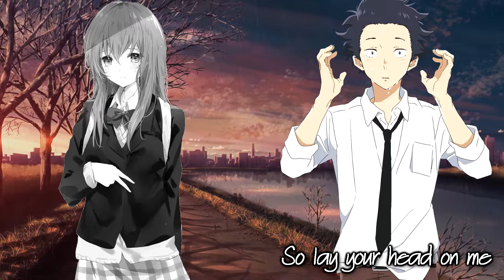Nightcore - Little Do You Know 「Switching Vocals」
Artist: Alex & Sierra
Cover Link:
Support Alex & Sierra!

Anime: Koe No Katachi
Artist:
If you know the artist of the image used in the video, comment the name of the artist to give the proper credits since it's hard to find the artist name in the internet　=〉
If you are the owner of this song or image, and you want it to be removed please message me in and I will remove it as soon as possible =〉